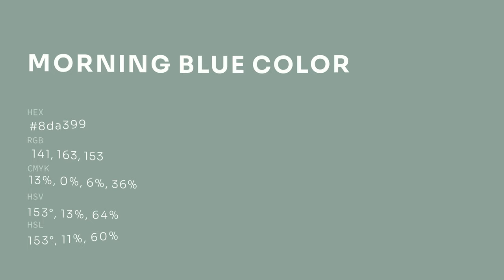Morning Blue color 8da399 hex color - Green color - Warm color 8da399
What color is Morning Blue ? 8da399 hex color - Green color - Warm color 8da399

Hex 8da399 Color Code is also known as Morning Blue color.